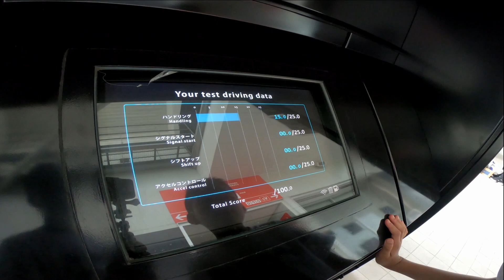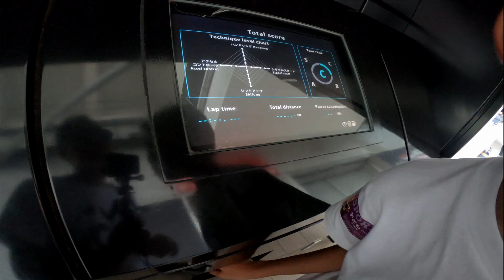《鈴鹿賽道遊樂園MOTOPIA》第一身影片🔥🏎大阪名古屋必玩主題樂園🏁 !!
⚡️速度就是一切 ⚡️鈴鹿係我地今次行程之中最最最推薦既一個必玩主題樂園 😍👍🏼!! 本身已經超好玩💯，一個地方已經結合左「國際賽車場」、「主題樂園」🎡🎢、「天然溫泉飯店」♨️、「水上樂園」 🌊 ‼️

🔥影片入面有D必玩推介，可以比小朋友變身賽車手既飄移大對決「Duel Grand Prix」🏁! 仲有就係全世界首創「Circuit Challenger」🏆！可以現場感受鈴鹿賽車場「極速入彎」，試完之後超刺激及超有現場感啊💪🏼！

㊙️2019 年仲加左全新追加4種電單車遊樂設施，大家記得去玩MOTO FIGHTER🏍 同 ACRO BIKE🛵，大人小朋友騎越野電單車挑戰立體越野賽道 🛤🔥

💖溫馨提示💖
1. 若果想真正體驗鈴鹿賽道，就一定要玩「Circuit Challenger」，可以預先上網預約確保有位，我地本身預約兩兄弟一人玩兩次~點知太好玩最後臨時再加玩都仲有位，記得去官網查清楚當日有無得玩，有比賽既時段會讓比賽車手練習。
2. 預計行程時鈴鹿遊樂園實在太多好玩既設施，玩一日真係玩唔晒，最好係附近住一晚，一開門就入去玩到關門 !
3. 大家一定要買 1 Day Passport ，玩幾樣已經回本
4.小朋友太細未識玩越野電單車都可以有Kids training
5.入面仲有超多野玩，我地下一篇blog 再寫多D 。

地址：三重県鈴鹿市稲生町7992
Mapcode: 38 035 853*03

🚄交通：
1. 近跌名古屋站乘搭近鉄名古屋線特急到白子站，再轉乘巴士到鈴鹿賽車場，全程約1.5小時。
2. 由大阪市搭特急近鐵名古屋去白子大約兩個半小時